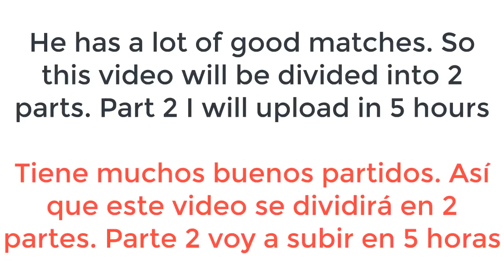Dank Ganon 150 Wins Gameplays Global Tournament - Clash Royale